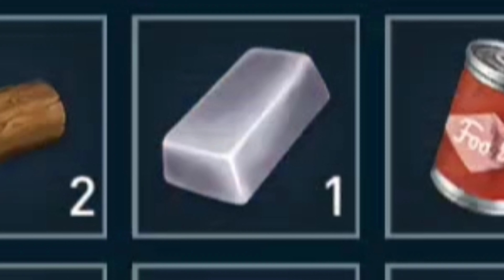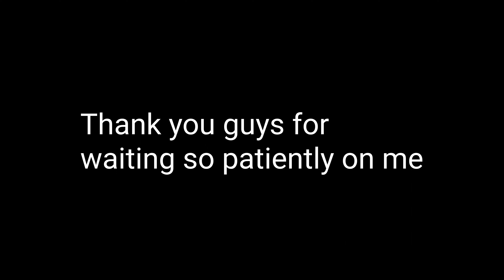RAFT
I SURVIVE BY MYSELF AND IM ALONE.